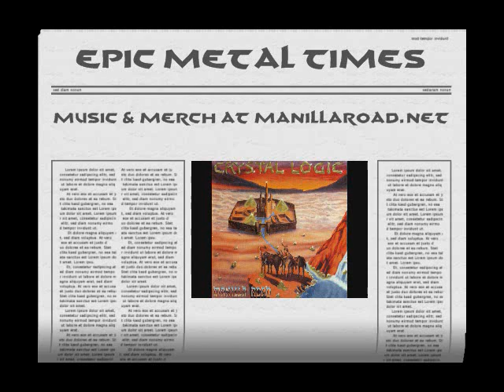Manilla Road - The Riddle Master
Manilla Road - The Riddle Master from the album Crystal Logic 1983